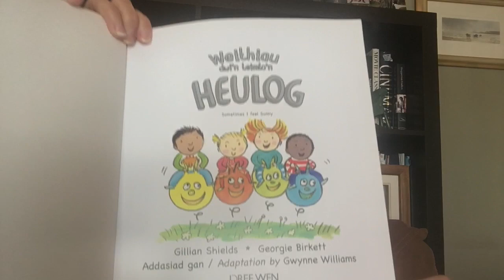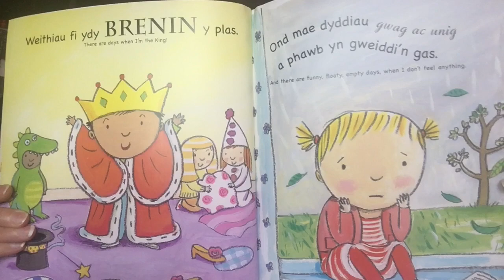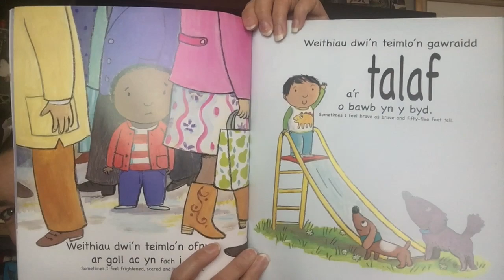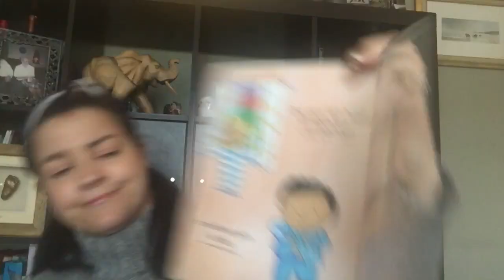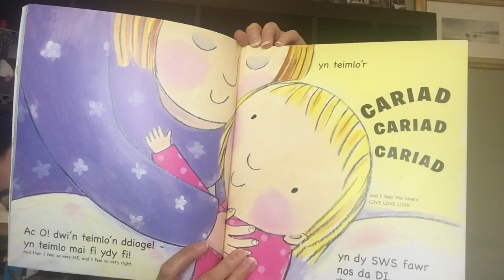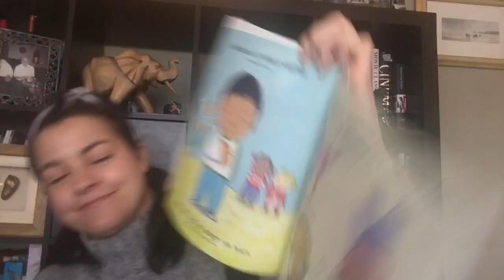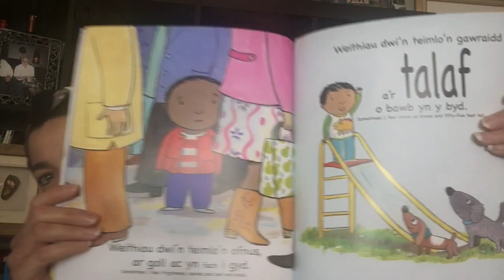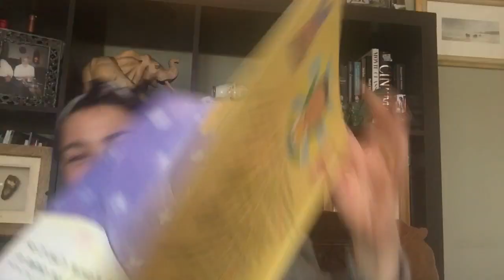Amser Stori Tonya Weithiau Dwi'n Teimlo'n Heulog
Mae pob plentyn yn teimlo'n hapus, yn drist, yn ddewr neu yn fach.
Stori hyfryd yn mynd trwy ein teimladau

Every child feels happy, sad, sometimes brave or sometimes small.
A lovely stori going through our feelings